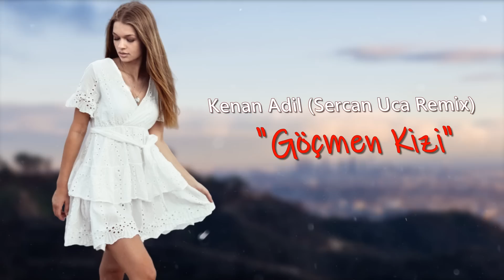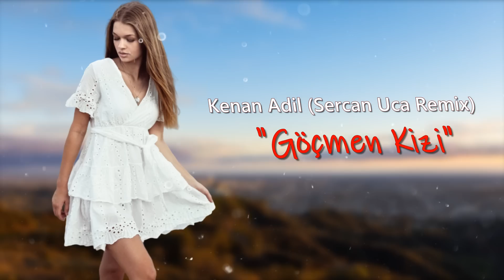Sercan Uca & Kenan Adil ‐ Göçmen Kızı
▄ ▅ ▆ ▇ █ ★ 𝙀𝙇𝙎𝙀𝙉 𝙋𝙍𝙊 ★ █ ▇ ▆ ▅ ▄

♪ Amazon MP3

➤ Original Şarkı: Kenan Adil ‐ Göçmen Kızı